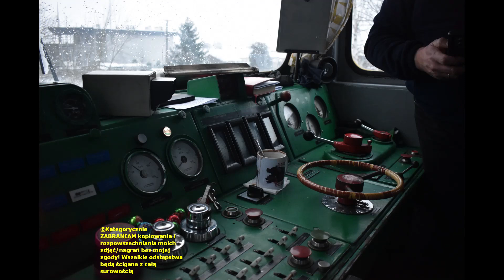Pożegnanie SU46-029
Muzyka